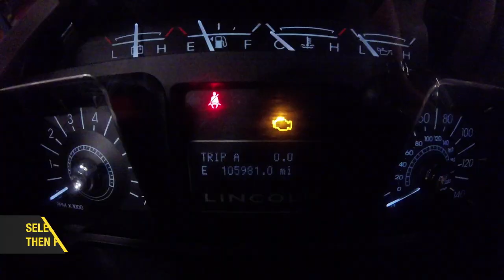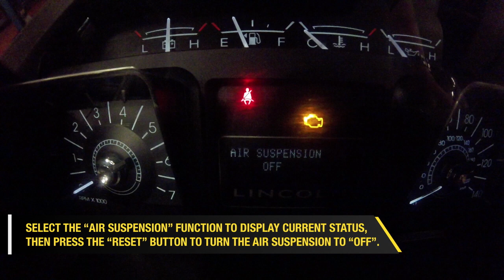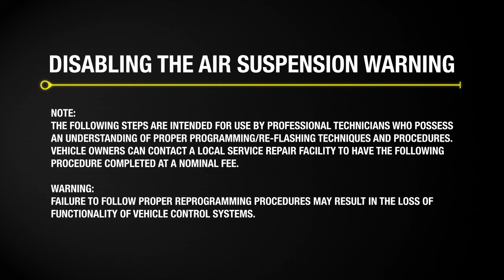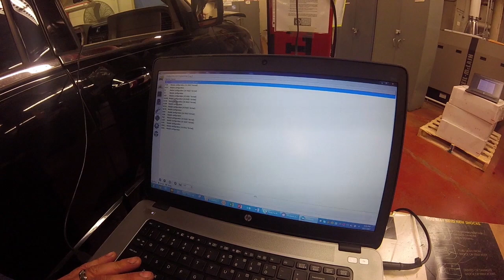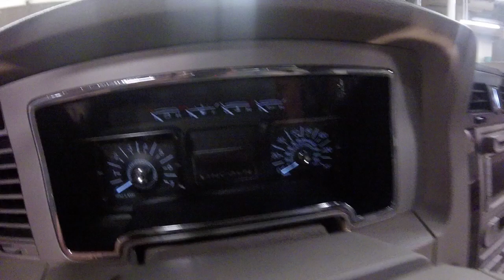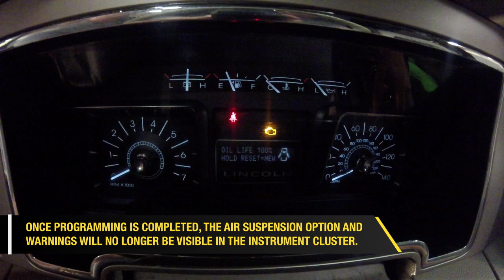Monroe | Suspension Conversion Kit Install on 2008 Lincoln Navigator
Designed as a low-cost alternative for a replacement of a factory-style air ride or electronic suspension system, Monroe® suspension conversion kits restore the vehicle to factory ride height and delivers a stable, comfortable ride. Discover how to use a Monroe conversion kit to replace air shocks with coil-over shocks.

Follow along as Monroe conversion kit part numbers 90023C1 and 90023C2 are installed on a 2008 Lincoln Navigator. Designed for use on the 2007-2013 Ford Expedition and 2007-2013 Lincoln Navigator, please note that you'll need both part numbers to complete the conversion kit installation. You'll learn all the key steps:
1. Removal procedure for rear air strut assembly for 2WD and 4WD models
2. Installation of rear strut assembly
3. How to disable the air suspension warning and air compressor

To get started you'll need:
1. Torque wrenches (1/4" & 1/2" drive)
2. Hammer;
3. Sockets (27mm, 30mm)
4. Wrenches (27mm, 15mm, 30mm)
5. Pry bar
6. Charger to hook up to battery
7. Bi-directional scan tool (to dump air) – optional
8. Zip ties.

Monroe recommends seeking professional help for disabling the air suspension warning and air compressor. When you're ready to convert your air ride or electronic suspension system, visit Monroe's